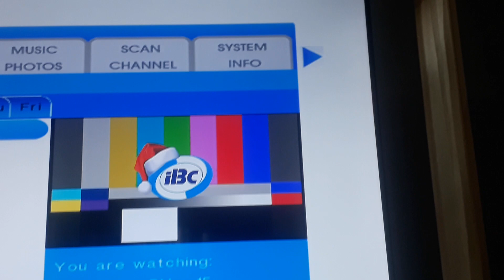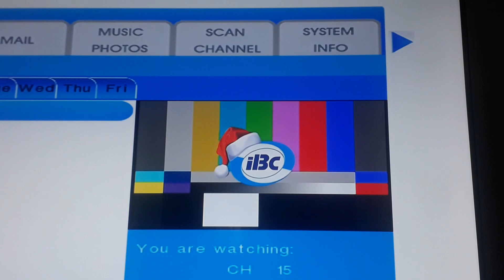IBC 13 Testcard with Christmas Music part 3